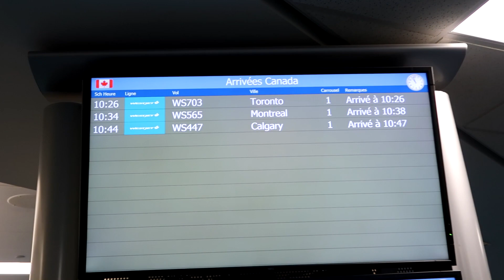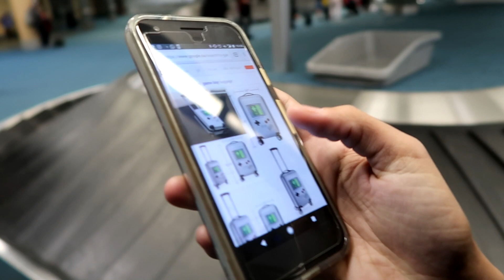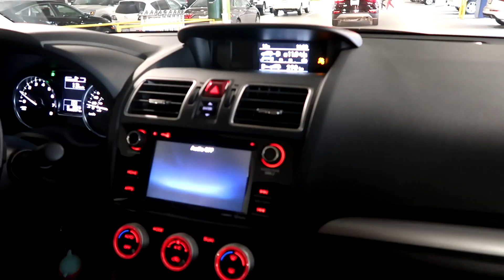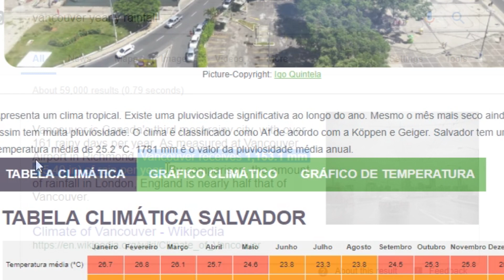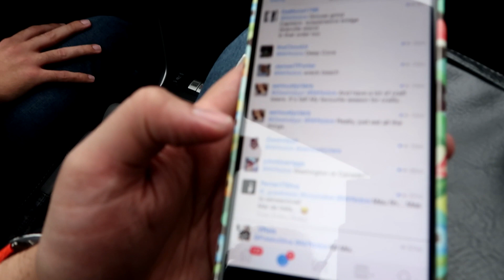Tomando chuva em Vancouver! [Vivendo no Canadá]